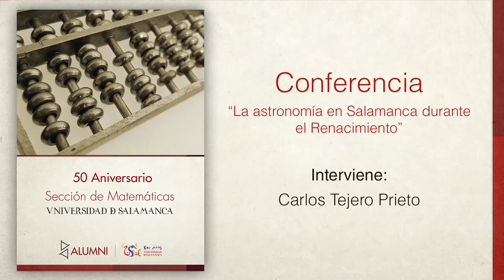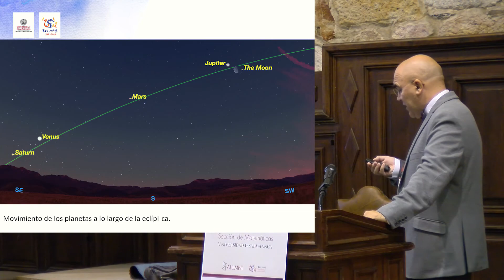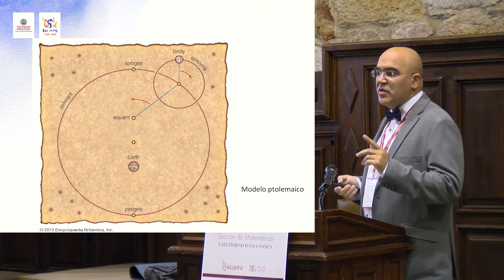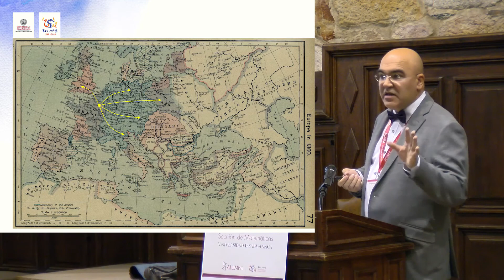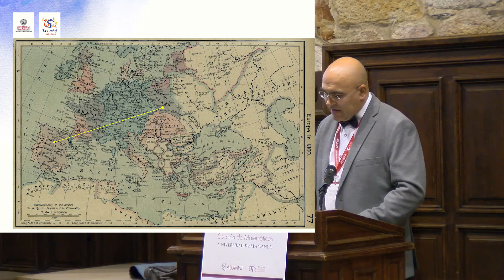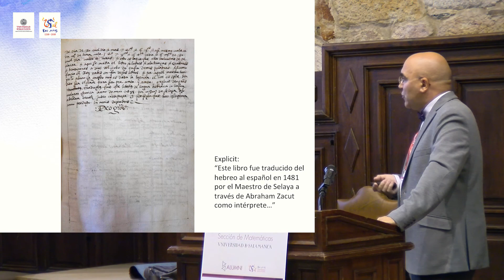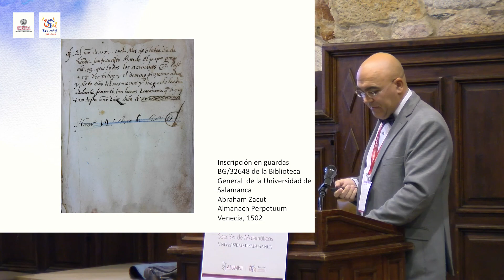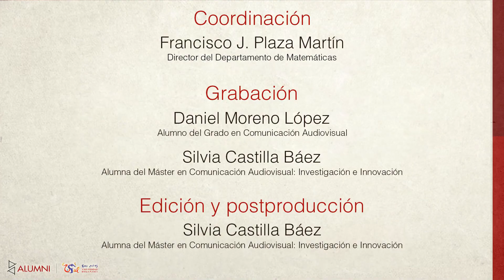Conferencia del 50 aniversario del Departamento de Matemáticas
El programa comenzó con el discurso de bienvenida por Francisco J. Plaza Martín, director del Departamento de Matemáticas. A continuación Carlos Tejero Prieto pronunció la conferencia: “La Astronomía en Salamanca durante el Renacimiento”.

La segunda parte del acto consistió en la mesa redonda “Las Matemáticas vistas por sus protagonistas” y concluyó con la intervención de Daniel Hernández Ruipérez, Catedrático de Geometría y Topología y anterior Rector de la Universidad de Salamanca.

Estuvo presidido por Purificación Galindo Villardón, Vicerrectora de Postgrado y Planes Especiales en Ciencias de la Salud.